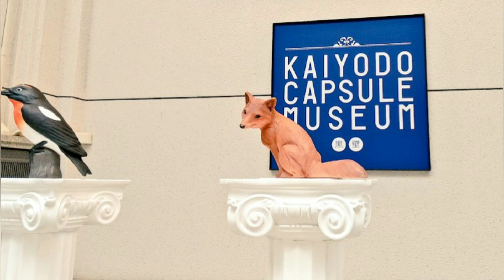滋賀県 日帰りバスツアー(長浜 黒壁スクエア)に行ってきたよ❗️後編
昨日の続きです。

前編では近江八幡で陶芸体験▪お昼ご飯を食べ、中編では長浜の黒壁スクエアに移動し、オルゴール館内をご紹介しましたが、今回はオルゴール館の横にある、ガラス館内をご紹介❗️😄

これまた杖をつきながら片手で撮影しているのと、土曜日でお子さん連れが多く、邪魔にならないよう、慌てて撮影したので、また画像が揺れ揺れですが、ご容赦下さいませ🙏💦

こちらも撮影許可は取ってます🙆

オルゴールも可愛いかったですが、こちらのガラス製品も、涼しげでどれも可愛かったです😆💕

ダンナさんに、おねだりすればよかったなぁ～w

今日の動画で日帰り旅行はおしまいです。

海洋堂ミュージアムは、見たかったのですが、撮影NGだったのと、有料だったのと、時間がなかったので、入りませんでしたが、お土産売り場だけは無料で入れたので、少しだけそこでお土産を買いました。

少しだけですが、明日はそのお土産をご紹介！😄

あと少し、お付き合い下さいね😉

⏺️滋賀県 日帰りバスツアー(近江八幡)前編

⏺️滋賀県 日帰りバスツアー (長浜 黒壁スクエア) 中編

◎去年の神戸旅行の様子はこちらをご覧下さい！

🚌神戸日帰り旅行 (前編)

🚌神戸日帰り旅行 (中編)

🚌神戸日帰り旅行 (後編)